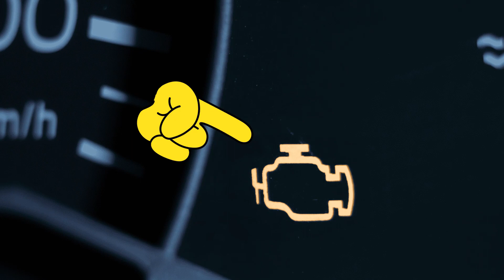A importância de fazer uma revisão!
Porque fazer revisão no seu veículo?
Descubra na dica de hoje!